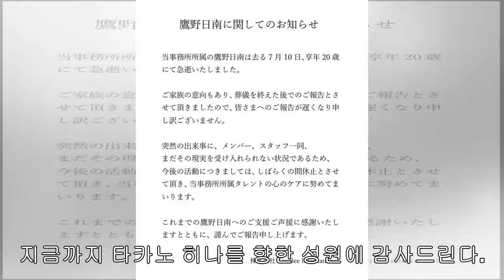SNS에 의미심장 글 남겼던 걸그룹 멤버, 숨진 채 발견